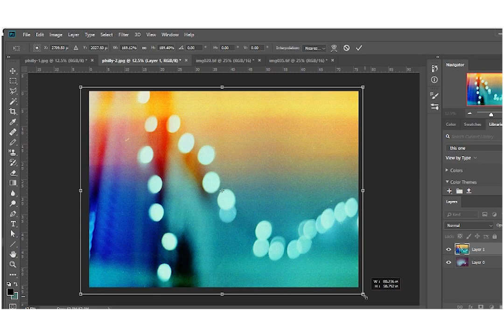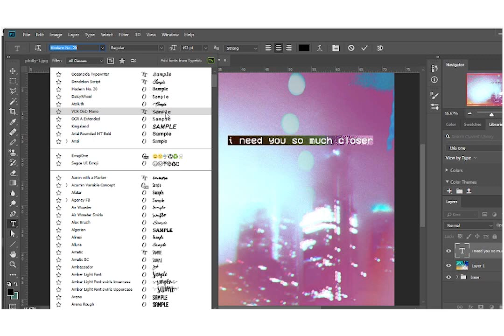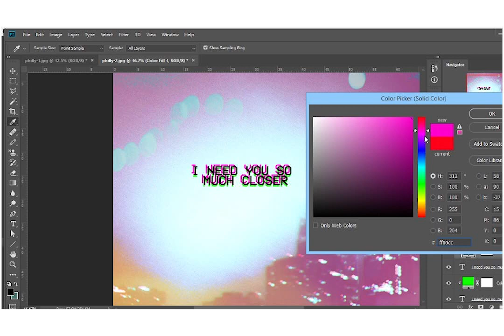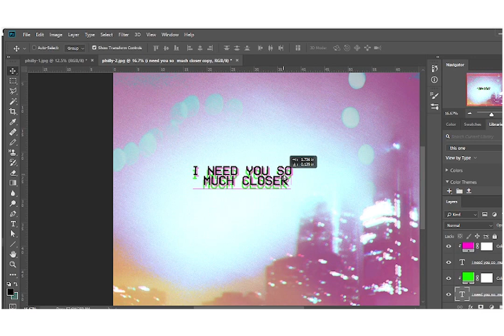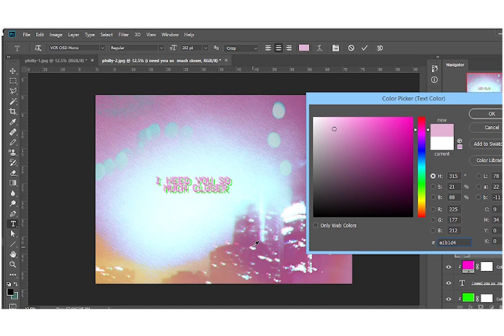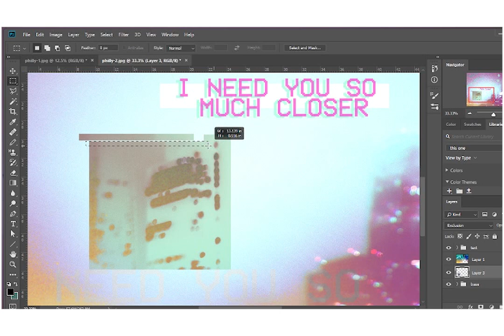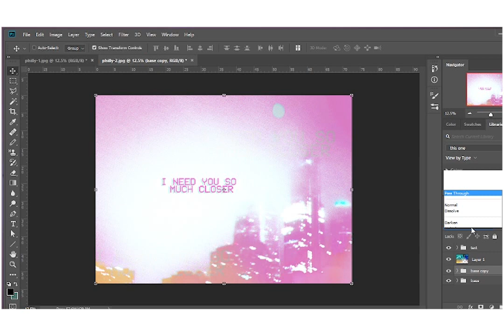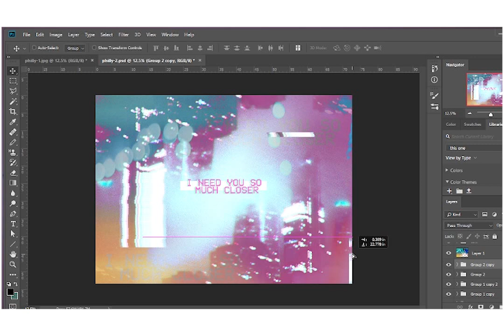"i need you so much closer" speed art.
today I did a speed art of a piece entitled "i need you so much closer." here's to a (hopefully) productive month.

★ film insta - @sradonfilm
★ art insta - @srad.psd

★cool free discount things stuff

| hoteltonight
   with my code!
  'SRADAELLI1'

some links are affiliate. this means if you make a purchase following the link, i get a small commission at no additional cost to you. your support helps me to continue making content. ♥️